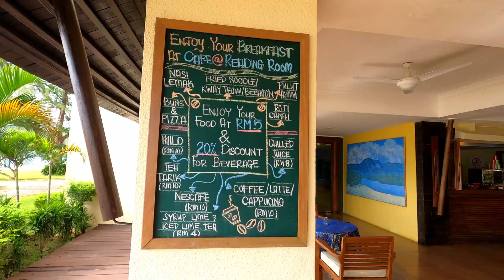Tanjung Rhu Resort | Bayu Senja Suite | Best Beach In Langkawi | Malaysia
Tanjung Rhu Resort is a 5-star accommodation stands at the northern tip of Langkawi, Malaysia. It is surrounded by 2.5 km white-sand beach of the Andaman Sea. We stay here for 3 days and 2 nights from  26 - 28 June 2020. It is memorable trip where the area is privately located at the Tanjung Rhu. The view from the room is really nice and give a romantic feeling.

The beach is definitely on of the best in Langkawi. If you are lucky you can cross the sea during low tide to small island in front of Tanjung Rhu Resort. Tanjung Rhu and its beach is simply the best.